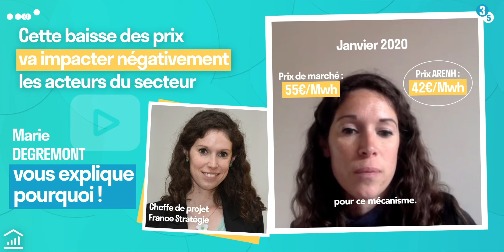Covid-19 : une menace pour notre système électrique ? (1/2)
La crise sanitaire a engendré une situation proprement inédite d'un point de vue énergétique et en particulier pour le système électrique, en raison d'une cessation instantanée d'une grande partie de l'activité et donc de la consommation. Explications avec notre nouveau format d'infographie réalisée avec Datagora.

L'intégralité du point de vue de nos experts "Impacts de la crise du Covid-19 sur le système électrique "